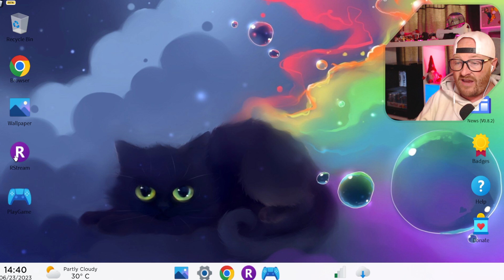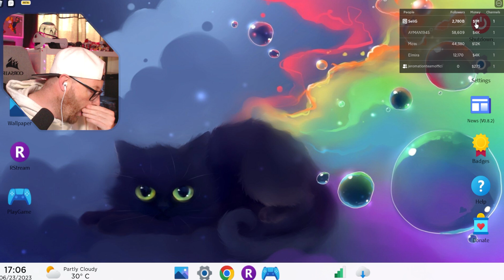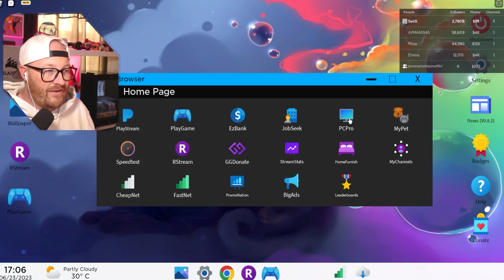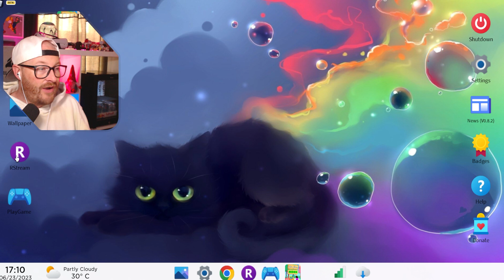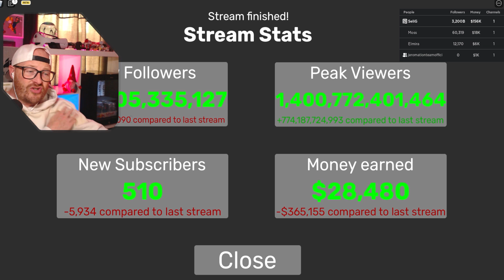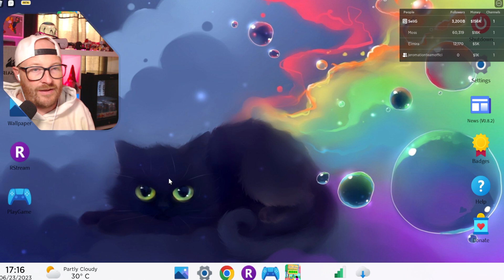STREAMERS LIFE💻Buying the BEST PC in the new setup [ROBLOX]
In this Video I grind so hard getting the best PC in the Streamers Life in ROBLOX.

🌟 ONE DAY YOU WILL BE ABLE TO USE CODE "REALSELIG" WHEN BUYING ROBUX! ;) LOL

♦ Producer/Director/Lighting/Editor: Baxter
♦ Assistant: Emma
♦ Assistant: SixtBlox

--- PC SPECS ---
Ryzen 9 3950x 16-Core Processor CPU
32Gb RAM/MEMORY
ASUS GeForce RTX 3080 10GB ROG STRIX OC WHITE V2 GPU

Powered by Developers
Roblox is powered by a global community of millions of developers who produce their own immersive multiplayer experiences each month using Roblox Studio, our intuitive desktop design tool. Any experience imaginable can be created on Roblox.

How Popular?